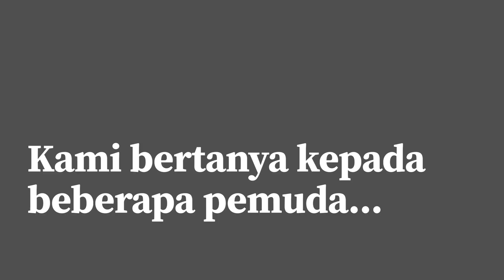Kalo Hidup Lu Tinggal 1 Minggu! Apa yang Mau Dilakuin? | HelloGod Opini Anak Muda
"PARTY ALL NIGHT!" "Hangout dulu!" "Tobat sebelum mati"
Begini loh pandangan anak-anak muda saat ditanya mau ngapain aja kalau hidup tinggal 1 minggu lagi. Kalau kamu, mau ngapain? 😆

Nonton series lengkapnya di app HelloGod. Download aplikasi HelloGod.